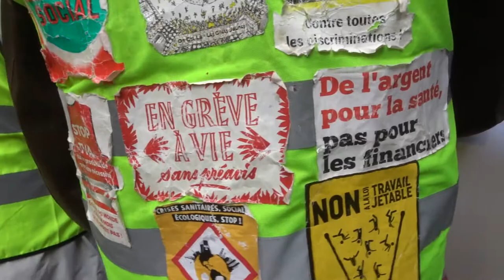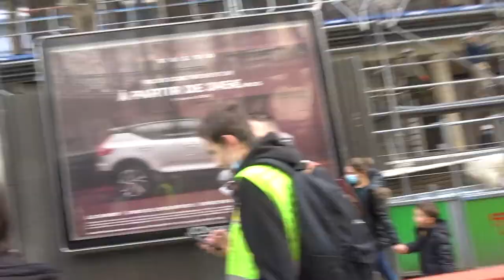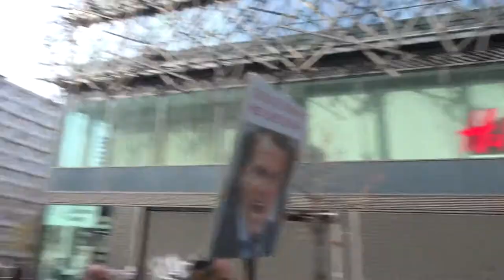2021 Coluche no.6